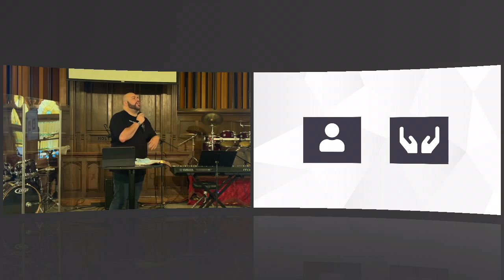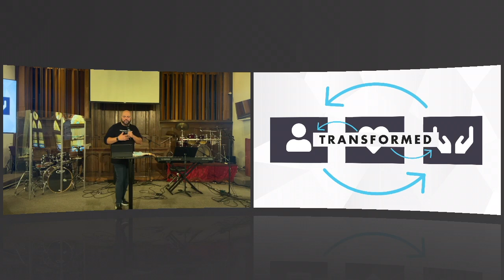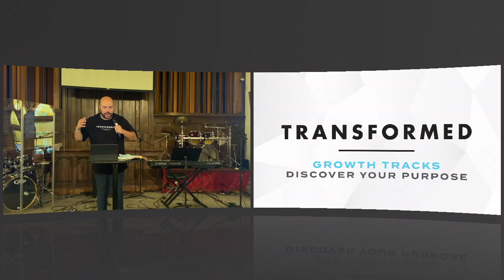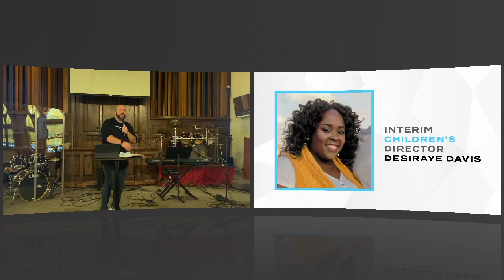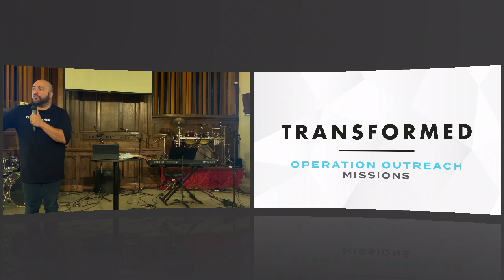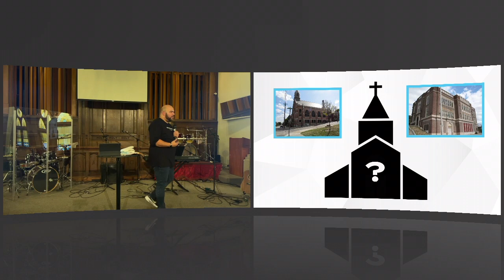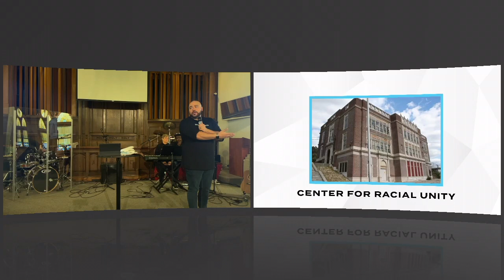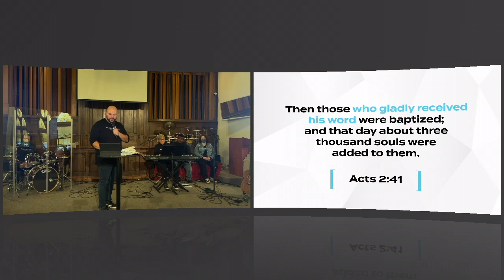Vision Sunday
Vision 2021, delivered 1/24/21 to Revive City Church by Pastor Kirk Kirkland